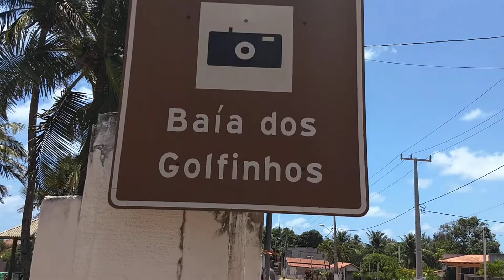Mirante dos Golfinhos